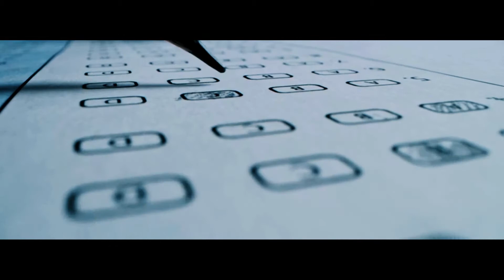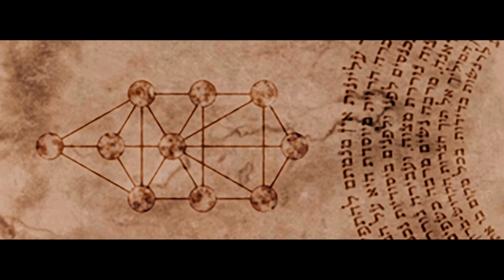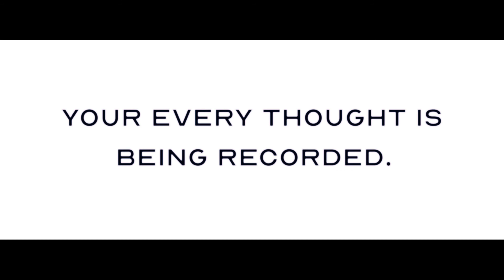Welcome to The Test